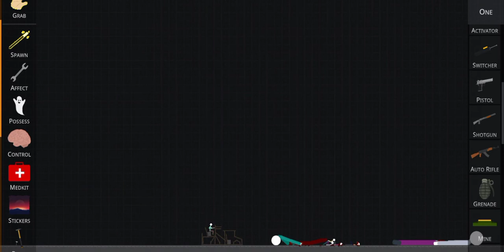TSRP (zombie ) blueprint (read discription)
thx for the guy who owned this blueprint credit to him